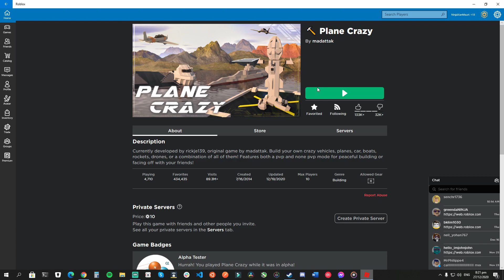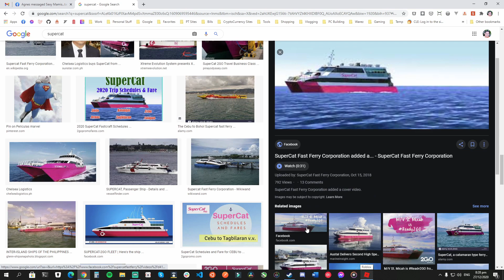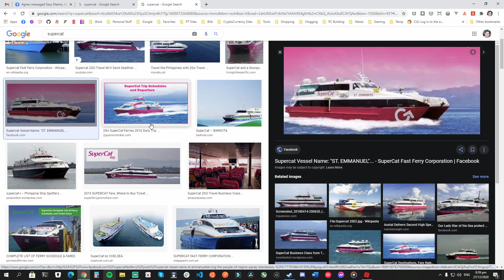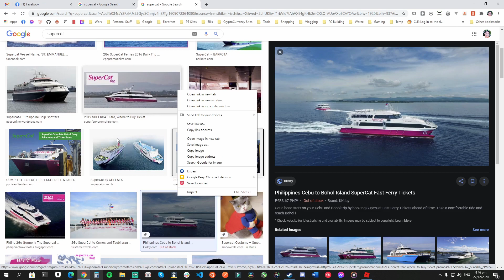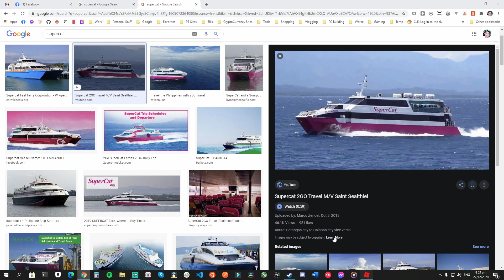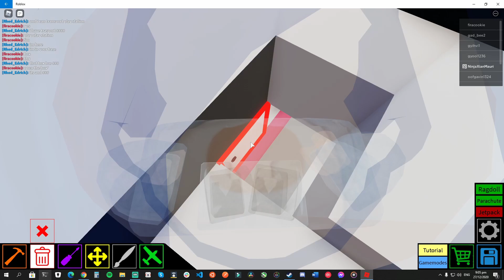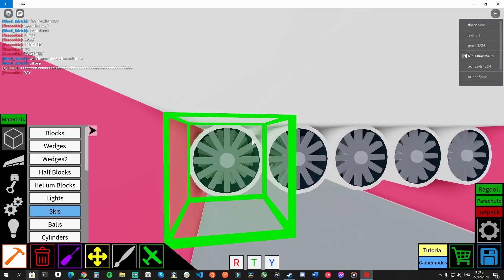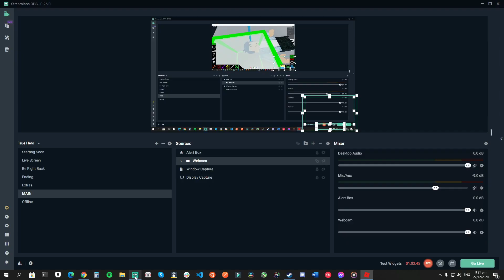HOW TO BUILD A FASTCRAFT | 2GO SUPERCAT | PLANE CRAZY | ROBLOX